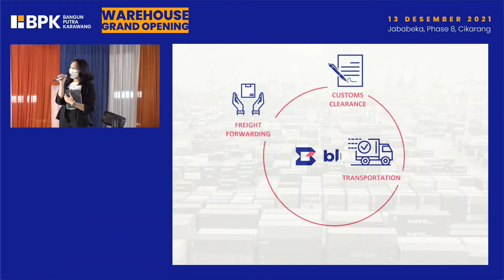Bangun Putra Karawang (BP Logistics) Warehouse Grand Opening - Virtual Event Production by Truevindo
BANGUN PUTRA KARAWANG

Client:
Bangun Putra Karawang

Location:
Hybrid

Date:
13 Desember 2021